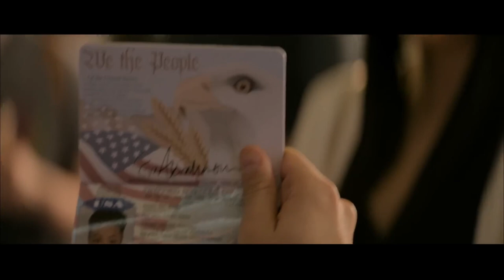No Way Up!Airplane Crushed In To The Ocean Free Movie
The collision of their airliner into the Pacific Ocean brings together characters from disparate backgrounds. A terrifying struggle for existence transpires as the oxygen supply runs low and threats emerge from every direction.